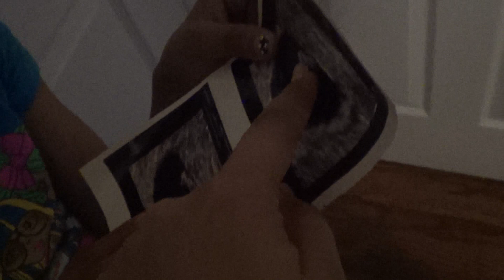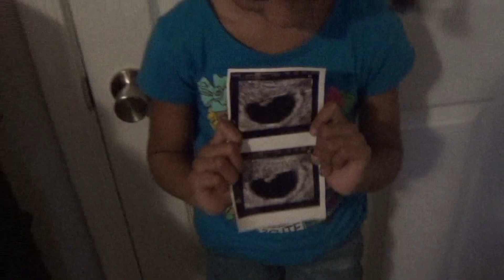Easter Egg Hunt 2014 (You are going to love the ending)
My kids love having a Easter egg hunt every year in our yard. They find all the eggs then crack em open to eat the candy lol.